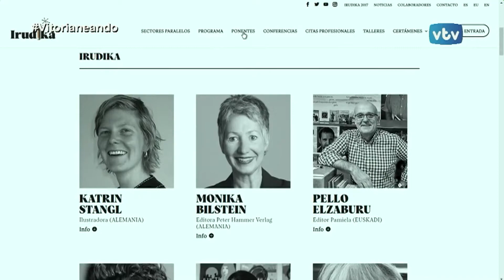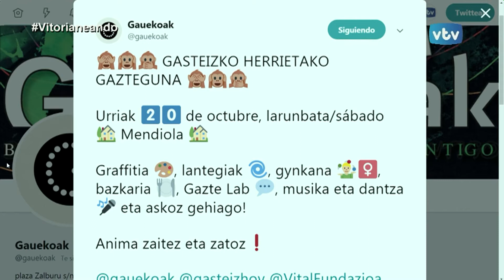VITORIANEANDO Titulares 16 de octubre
Irudika, la Semana de Cine Documental Vasco, y el Gasteizko herrietako GaztEguna en las notas resaltadas hoy en "Vitorianeando"